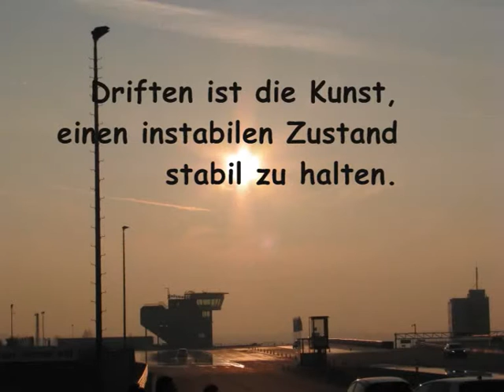Fahrerprojekt.de - Drifttraining 2011 Sachsenring